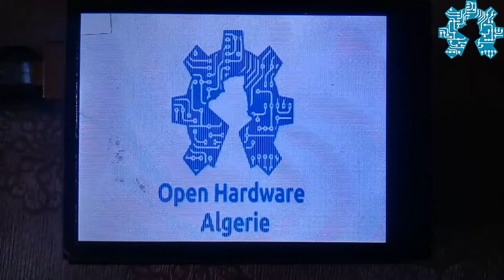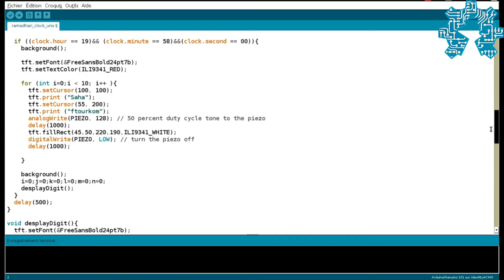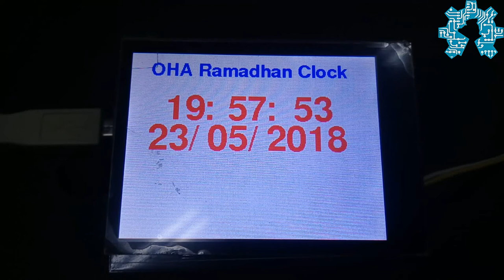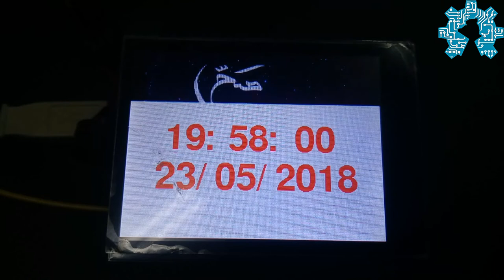مشروع ساعة رمضانية بإستعمال الاردوينو‬ (الجزء الأول)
ها نحن هنا مرة أخرى بمفهوم جديد لمشروع أردوينو ، وهو مشروع تتاح لك فرصة المشاركة فيه من خلال مشاركة آرائك واقتراحاتك حول تطور المشروع ساعة رمضانية   بإستعمال الاردوينو‬ .